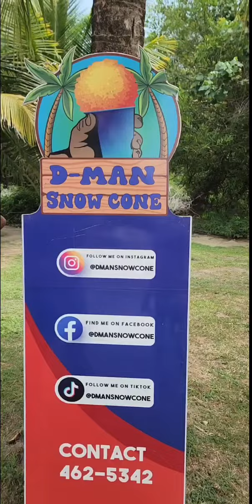SNOW CONE MAN AT NARIVA SWAMP